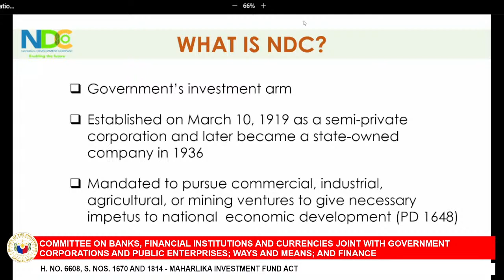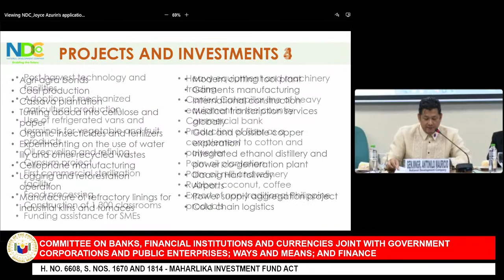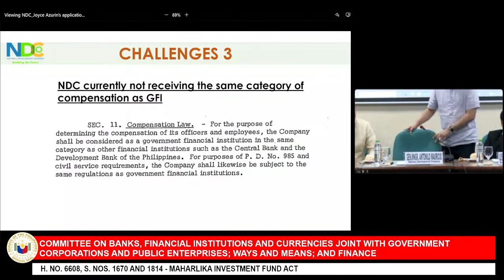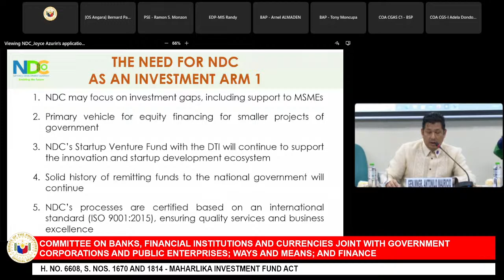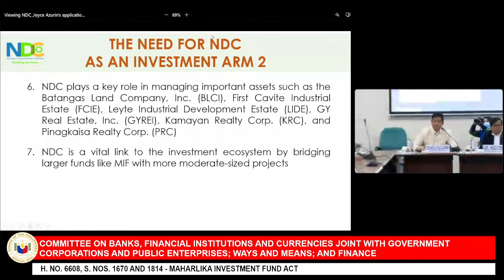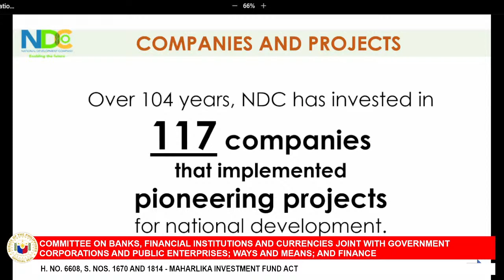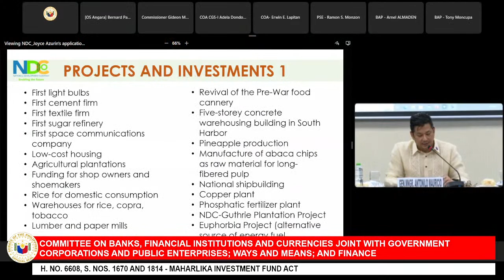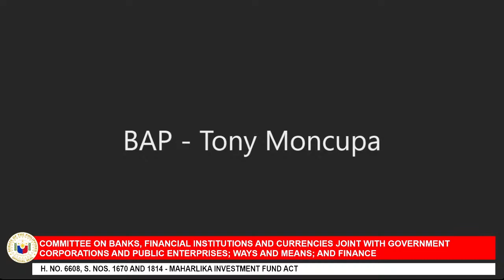Committee on Banks, Financial Institutions and Currencies (February 27, 2023)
Agenda: H. No. 6608, S. Nos. 1670 and 1814 - Maharlika Investment Fund Act